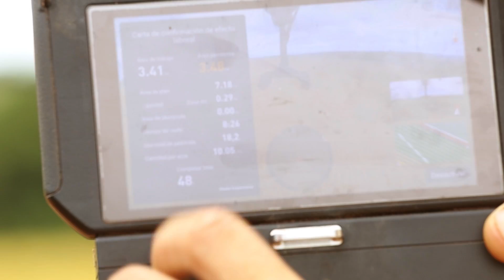Drone de Pulverização na Prática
Os drones de pulverização já são realidade no meio rural. A tecnologia chegou para agilizar o trabalho e promete muitas vantagens, se comparada aos métodos tradicionais, como o pulverizador auto propelido.